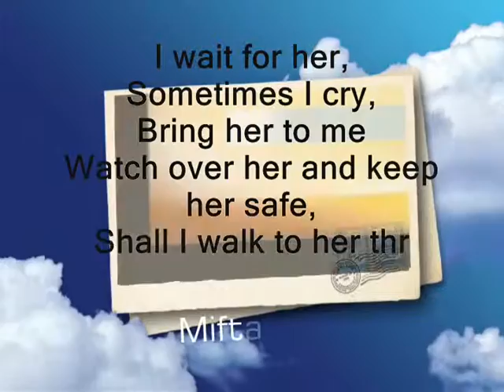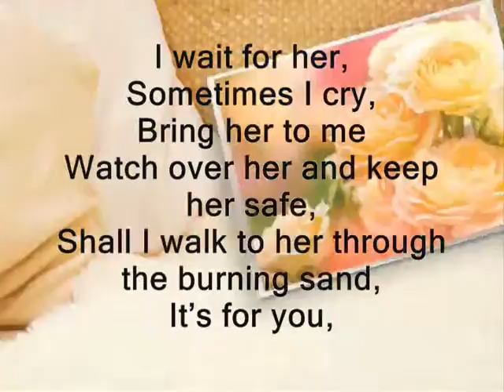Bring her to me